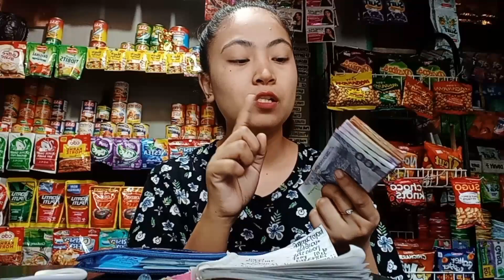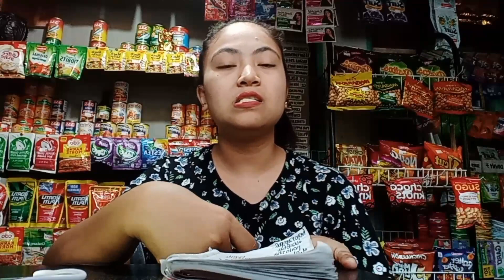DISKARTE KO KAYA NABABAYARAN KO LAHAT NG BILLS & OTHER EXPENSES SA BAHAY AT TINDAHAN✅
July 14,2023